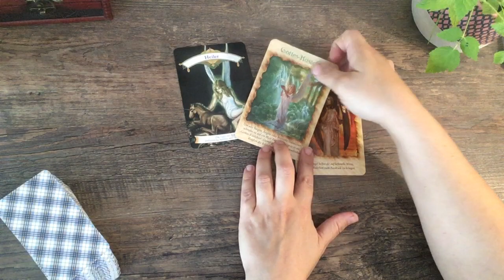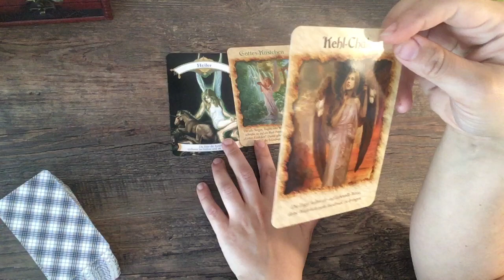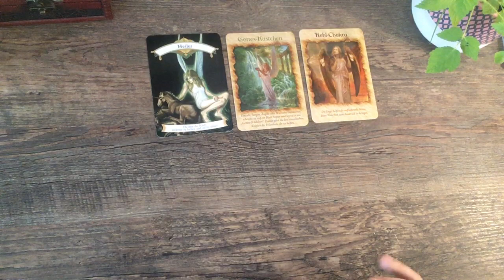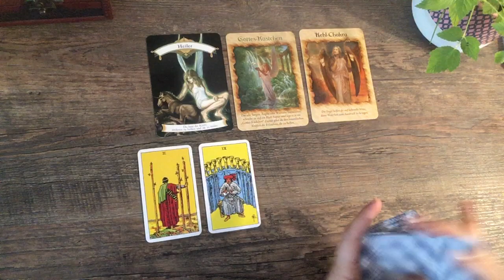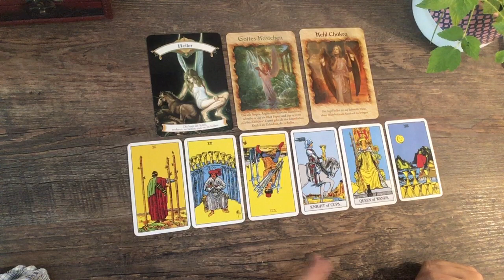✨ Ein gefühlvolles Angebot 💝✨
Guten Morgen,
es ist Sonntag der 29.08 und ich habe mich versprochen 🤓
Aber eventuell trifft diese Botschaft für den ein oder anderen erst am 02.09 zu?!

Wenn du einen tieferen Blick in deine persönliche Situation werfen möchtest, kannst du gerne eine persönliche Kartenlegung buchen - als WhatsApp/ Telegram Beratung oder als privates Video.

Eine unverbindliche Anfrage kannst du gerne über das Kontaktformular auf der Homepage stellen.

Alle Links zur Homepage, Onlineshop & Social Media Accounts findest du unter diesem Link:

Dies ist eine allgemeine Kartenlegung und dient ausschließlich deiner Unterhaltung und der spirituellen Weiterentwicklung.
Die Karten zeigen immer nur Tendenzen und die Energie ist immer im Wandel.

Die Legung ersetzt keine ärztliche oder rechtliche Beratung und ich übernehme auch keine Verantwortung für deine Handlungen.

Die Kartenlegung kann auf dich zutreffen, muss es aber nicht.
Wenn es nicht auf dich zutrifft, ist es dieses Mal nicht deine Legung sondern für jemand anderes bestimmt.

Vielleicht bist du aber in der nächsten Legung wieder dabei.
Nur DU entscheidest über dein Leben und nicht die Karten!

Vielen Dank für deine Unterstützung meines kleinen Herzens-Business.